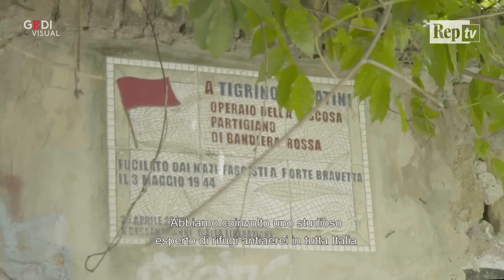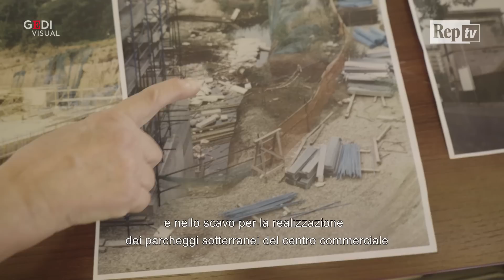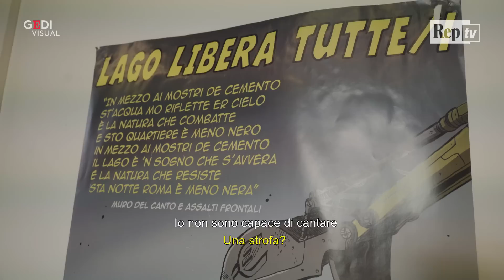La vecchia fabbrica e il lago spontaneo: un angolo di Roma che ancora resiste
È profondo 10 metri, ha un'estensione di circa 10mila metri quadrati e si trova nel quartiere romano della Prenestina, in un'area dove un tempo, tra gli anni '20 e gli anni '50, c'era la fabbrica Snia Viscosa che produceva seta artificiale. Il "lago che combatte", così definito perché è sopravvissuto a quattro tentativi di speculazione edilizia, si è formato nel 1992: durante lo scavo per la costruzione di un centro commerciale è stata raggiunta la falda sottostante, l'acqua è venuta fuori e non è più andata via. Da allora il lago è cresciuto ed è diventato un punto di ristoro per gli uccelli migratori che trovano acqua, buio e silenzio nel caos cittadino. Per gli animali il "mostro di cemento", lo scheletro del centro commerciale sommerso dall'acqua, è diventato ormai roccia dove riposare. Non solo fauna, anche flora. Gli anni di abbandono, combinati con la presenza di acqua pulita e ossigenata, hanno condotto infatti a una rinaturazione spontanea. Intorno al lago c'è il Parco delle Energie da una parte e quel che rimane del grande opificio di viscosa dall"altra. Il Parco delle Energie è un'area che sorge su una collina, che comprende due zone: la "Casa del parco" e il "Quadrato". È gestito da un comitato, chiamato Forum Territoriale Permanente, che si riunisce ogni primo mercoledì del mese per coordinare le attività del luogo. Nella Casa del parco si trova la ludoteca; la sala ovale, dove si svolgono le riunioni del Forum aperte a tutti; e il Centro di documentazione territoriale Maria Baccante, dove sono conservate le schede identificative degli operai dell'ex Snia, preziosa memoria storica che ricostruisce la vita in fabbrica durante il fascismo e le lotte degli operai e delle operaie per migliorare le condizioni di lavoro. Il Quadrato, invece, è uno spazio polifunzionale all'aperto coperto da un tetto, dove si organizzano concerti, si può giocare a basket o fare altro". "C'è un filo rosso - afferma Matilde Fracassi, rappresentante del collettivo Archivio storico viscosa - di coinvolgimento e partecipazione che unisce le lotte operaie alle nostre lotte ecologiste degli anni '90 fatte per preservare questo luogo dalla speculazione". Oltre ai membri del Forum e agli abitanti del quartiere, le battaglie a favore della sopravvivenza del lago hanno avuto il sostegno di diversi artisti, come il gruppo musicale Assalti Frontali e il fumettista Zerocalcare. Il Parco delle Energie, dove tanta gente va a correre e costruisce socialità, ha bisogno di manutenzione, mentre "il lago - spiega l"urbanista Alessandra Valentinelli - diventato ormai di interesse nazionale, non è ancora stato salvaguardato al massimo delle tutele possibili, già richieste": acquisizione al demanio delle acque pubbliche, riconoscimento come monumento naturale per il ricco ecosistema di biodiversità, e come bene archeologico industriale per i ruderi della ex fabbrica
di Claudia Accogli